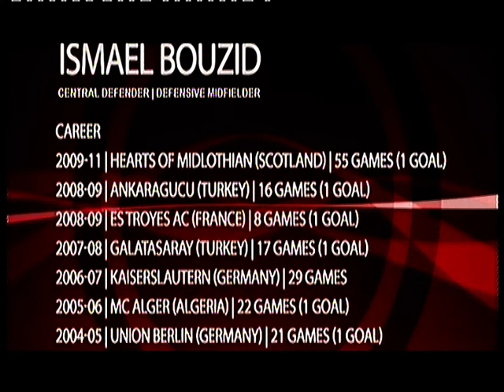presentation ismael bouzid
Ismaël Mickael Bouzid ('Arabic: إسماعيل بوزيد‎) (born 21 July 1983 in Nancy, France) is a French-born Algerian footballer. He currently plays for the Scottish Premier League club Hearts.

Bouzid started his career with FC Metz in France. He also had a trial with English Premier League side Sunderland A.F.C. in July 2001 and played in a pre-season match between Sunderland and Calais RUFC. Bouzid then played in Germany, Algeria, Turkey and France, including spells at football clubs like 1. FC Kaiserslautern, Galatasaray and Troyes.

On 9 July 2009, he joined Hearts from Ankaragücü.

Bouzid scored his first goal for Hearts at Tynecastle against Celtic F.C on 20 December 2009, which also proved to be the winning goal.
 MC Alger Algerian Cup: 2006
 Galatasaray Turkish League: 2007--08